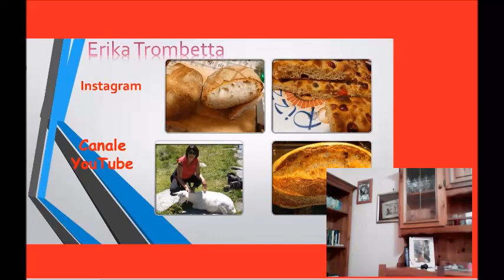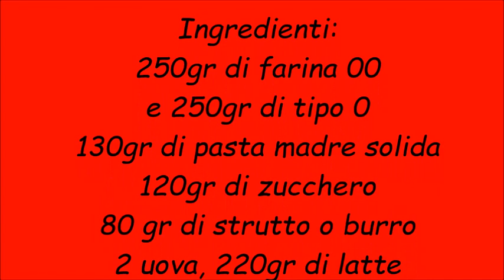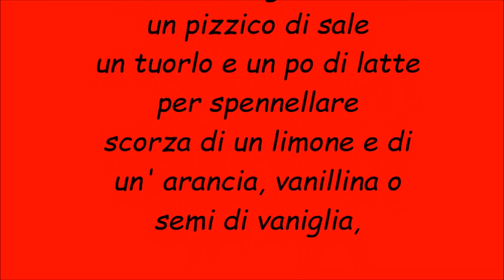Brioche col tuppo siciliane con lievito madre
Ingredienti:
250gr di farina 00
e 250gr di tipo 0
130gr di pasta madre solida
120gr di zucchero
80 gr di strutto o burro
2 uova, 220gr di latte
un pizzico di sale
un tuorlo e un po di latte
per spennellare
scorza di un limone e di
un' arancia, vanillina o
semi di vaniglia,